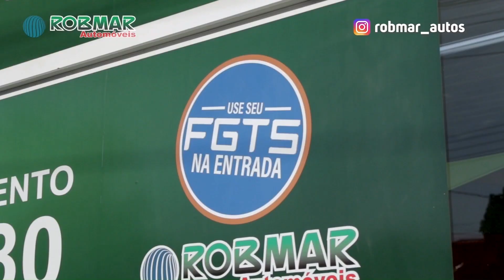RETROSPECTIVA - ANDREZINHO DO MOLEJO E SERGINHO DO PORTO